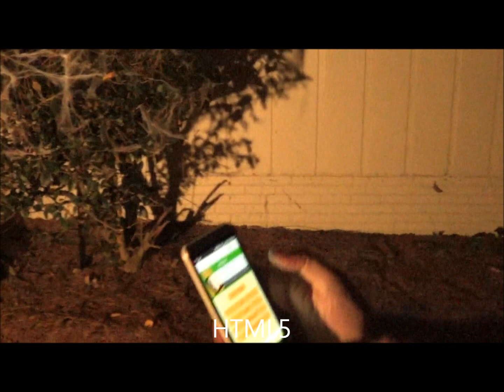Netduino Halloween 2013 - netduino / Kinect / HTML5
The Halloween display that I built with a netduino plus 2 microcontroller, a Microsoft Kinect and a mobile app using HTML5 and jQuery Mobile.  See my Code Project article for details including source code